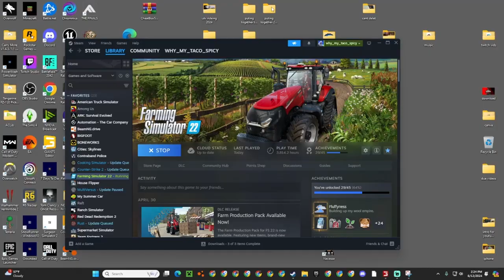Thats a little to much for that truck (logging EP2 Farming Simulator 22)